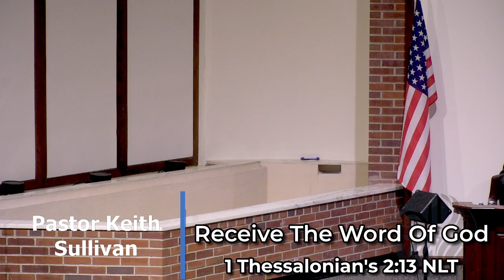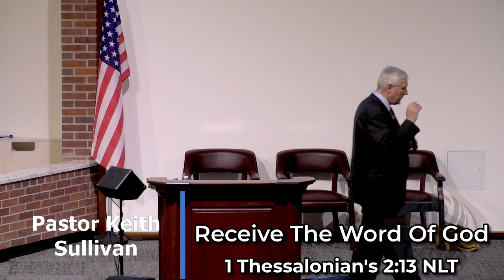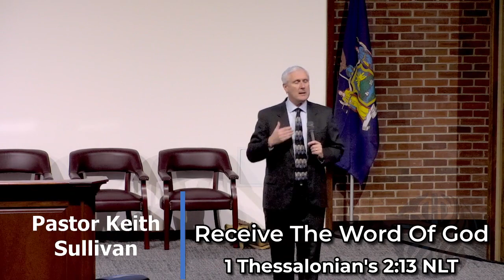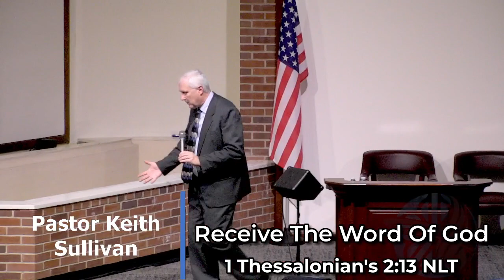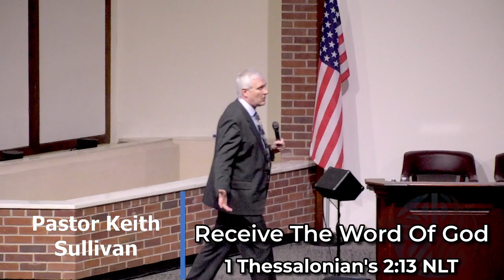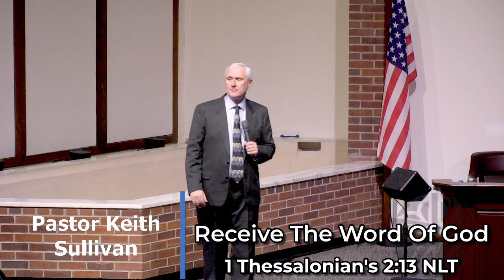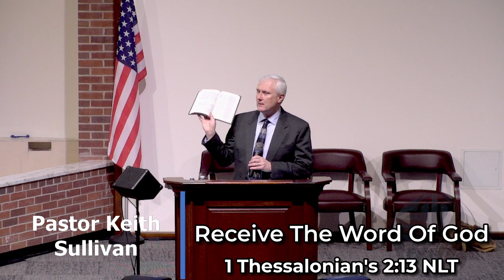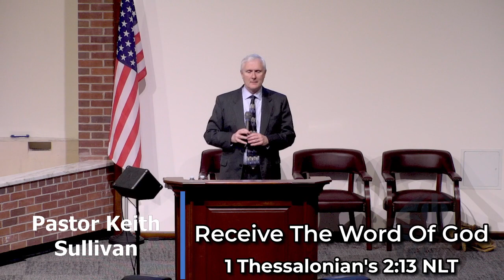2023-02-22 PM, 'Receive The Word Of God'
Live services from the Rochester NY Potters House